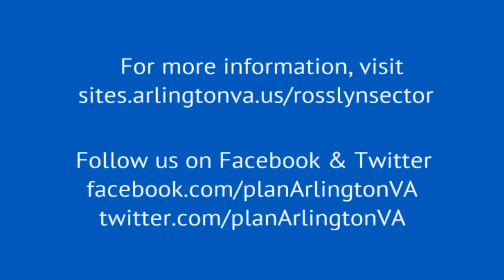Realize Rosslyn | Anthony Fusarelli Interview | 2015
Arlington County Principal Planner Anthony Fusarelli is interviewed by NBC Channel 4 at the Realize Rosslyn Community Open House.